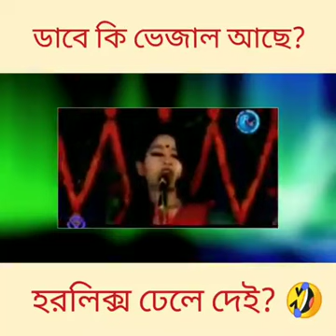হরলিক্স খাবেন‌‌ ঢেলে দিই😂😂